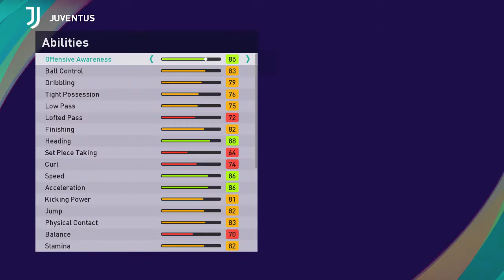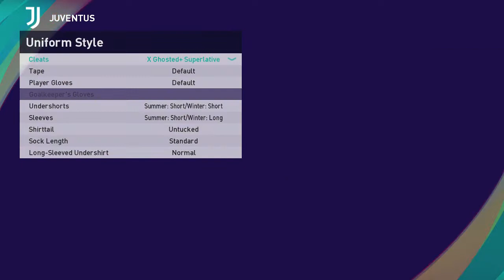Alvaro Morata PES 2021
Game :
PES 2021